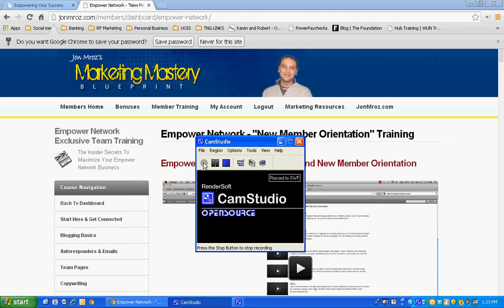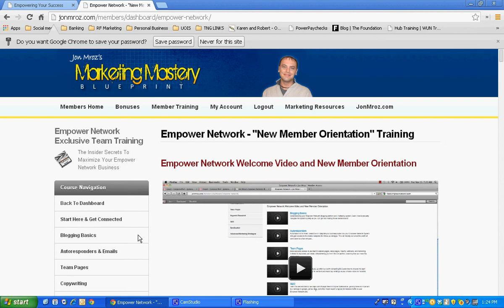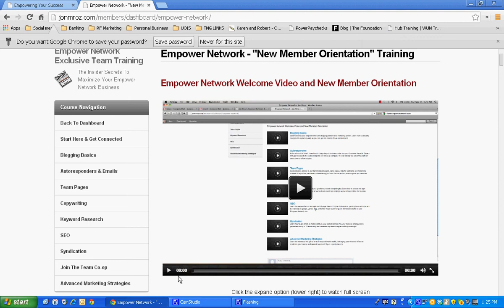Bonuses you Get with Me when you join Empower Network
Here is my newest and most up to date program to make money online and get traffic
I'm still earning a full time income online and would love to help you!

Get your STEP BY STEP money making plan @ Too see my most updated and current business go To see my most current, effective, and instant online money making system that combines 250 payday, Power Lead System, Total Life Changes, and our Perpetual Traffic Plan go
To see my blog where I give more detailed money making strategies with my above plan go